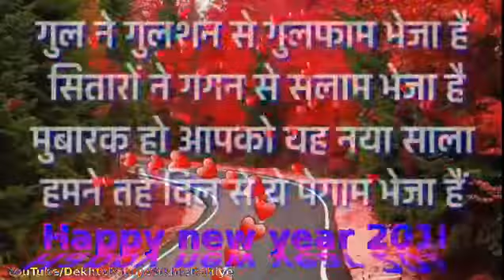Aroos Ashrif Addalaichenai kuwait